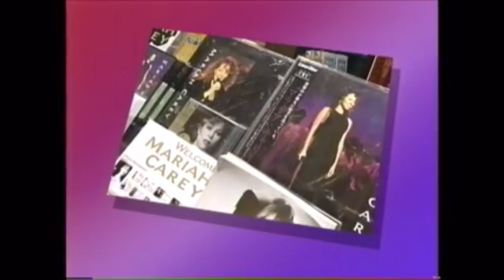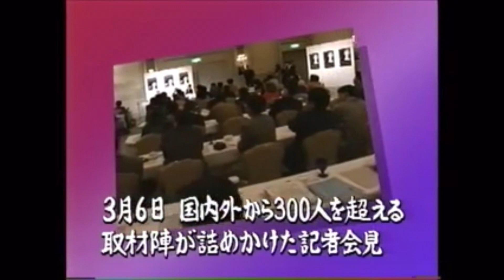Rare Interview and Reel Shown Before The Daydream Tour (Live In Tokyo)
Hi Lambs, so happened I found this video on some website but for some strange reason window users and android users couldn't view it so I'm sharing this video for yall :) Hope yall like it :)